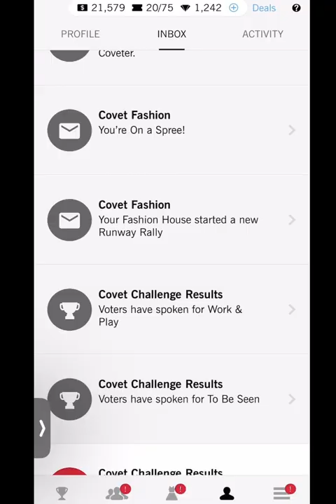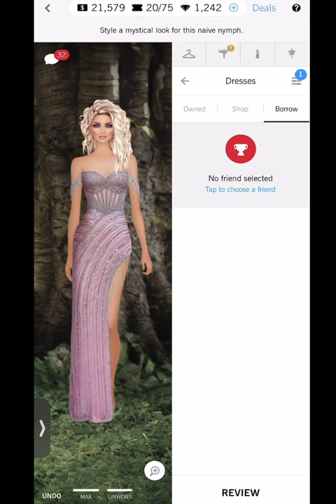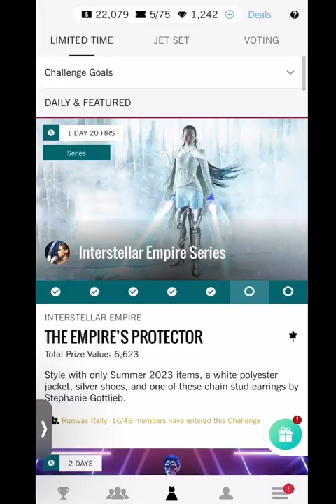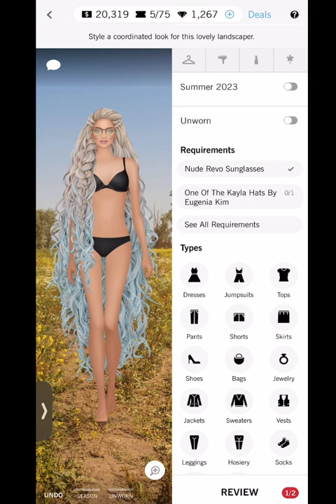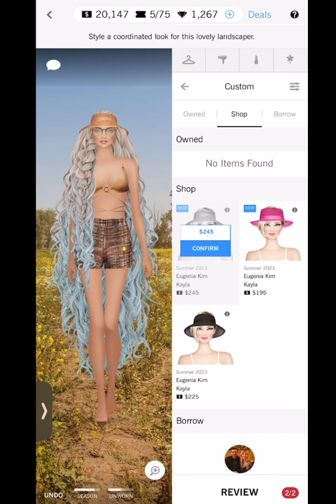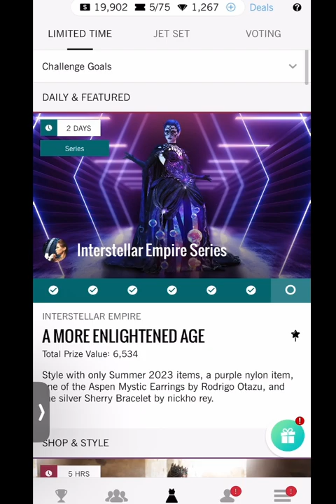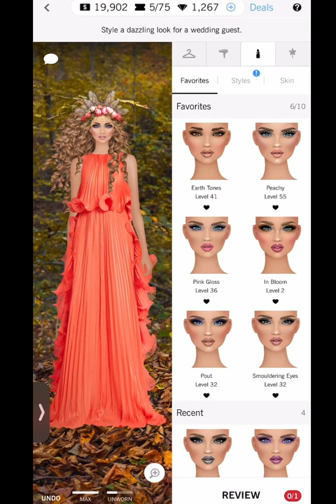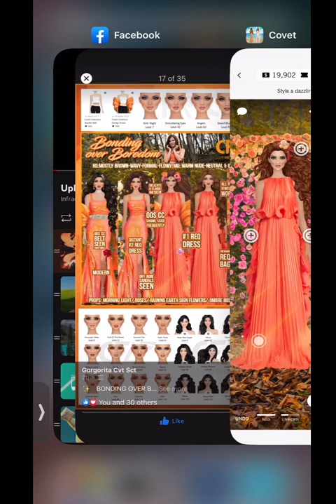Covet fashion | daily challenge | series 6/7